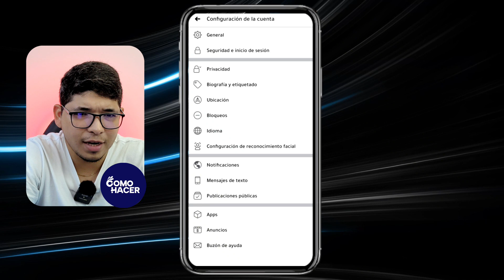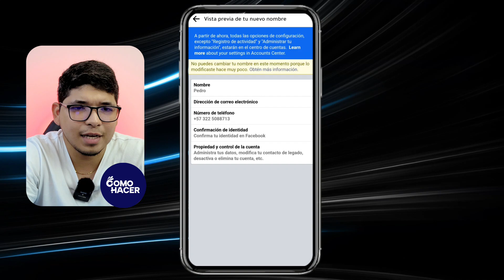Cómo PONER un SOLO NOMBRE en tu PERFIL de Facebook | 📱 Sin Apellidos 📱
¿Quieres mantener tu perfil de Facebook con un toque más personalizado y minimalista utilizando un solo nombre? En este video te mostraremos paso a paso cómo puedes configurar tu perfil de Facebook para mostrar solamente tu nombre de pila, eliminando los apellidos. Desmitificaremos los rumores y te proporcionaremos consejos prácticos para realizar este cambio de manera efectiva y sin contratiempos. ¡No te pierdas este tutorial completo que te guiará hacia el perfil conciso que siempre has querido!